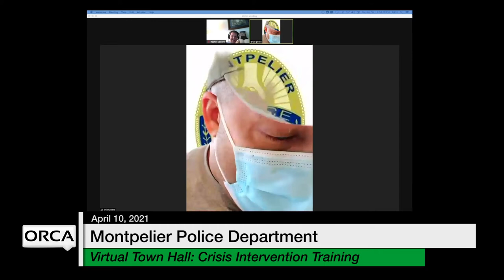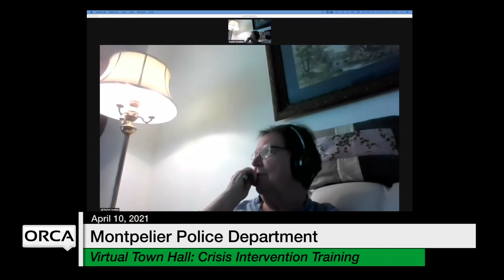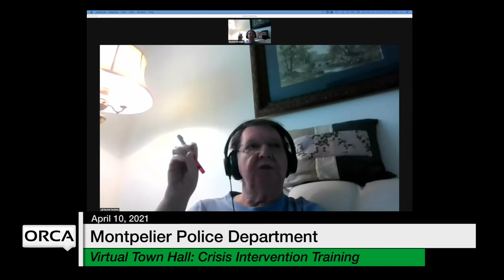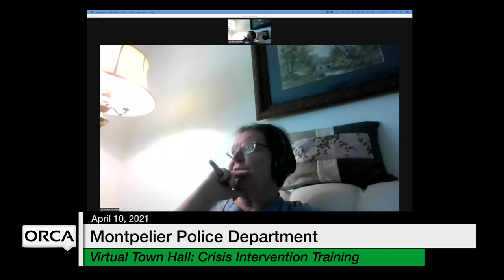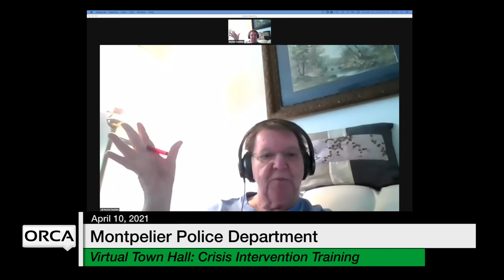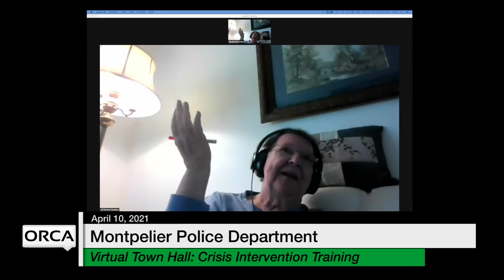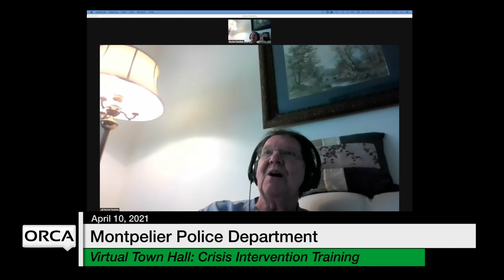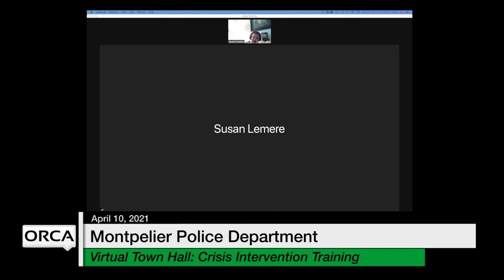Montpelier Police Department - Virtual Town Hall - Crisis Intervention Training 4/10/2021